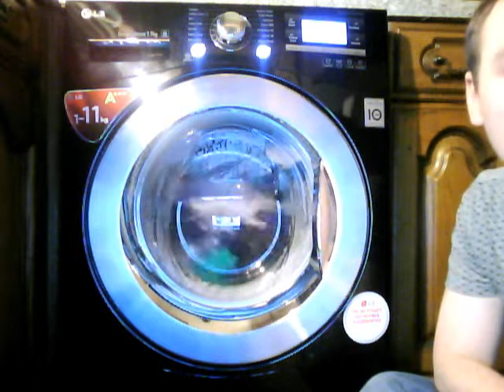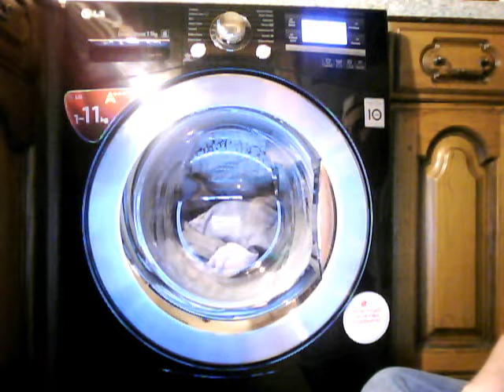LG F1495KD6 1400RPM vid 2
continued at 1400 rpm then slows down for the stepping anti-crease and the famous finish tune.